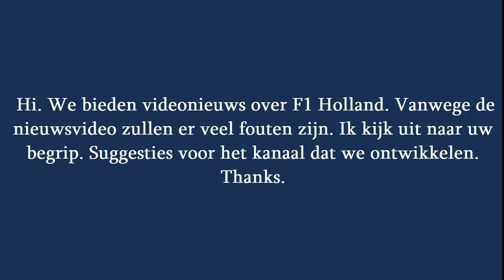Montezemolo over Leclerc: 'Hoop dat hij niet onder de druk bezwijkt'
Vandaag, 20:04 , door Léon le Comte Van de jonge coureurs op de grid voor komend seizoen wordt misschien wel het meest verwacht van Charles Leclerc. D...